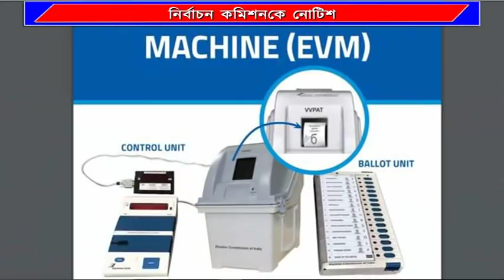# নির্বাচন কমিশনকে নোটিশ দিয়েছে দেশের সর্বোচ্চ আদালত #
EVM নিয়ে সুপ্রীমকোর্টে মামলায় নির্বাচন কমিশনকে নোটিশ দিয়েছে দেশের সর্বোচ্চ আদালত। EVM’এ কারচুপি হতে পারে এই আশঙ্কা করে সুপ্রীমকোর্টে মামলা করেছিল বিরোধীরা। সেই মামলার পরিপ্রেক্ষিতে শুক্রবারই এই নির্দেশ দেশের সর্বোচ্চ আদালতের। মামলার পরবর্তী শুনানি ২৫শে মার্চ।